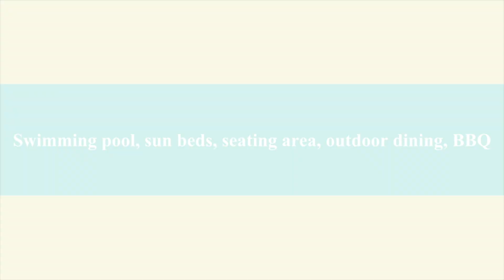Villa Amalia - Vacation in Crete